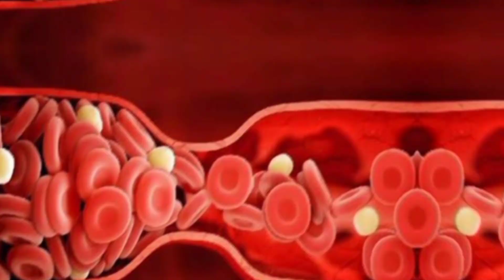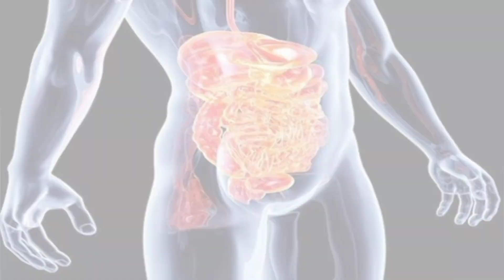खून साफ करने के घरेलू उपाय | khoon saaf karne ke gharelu upay